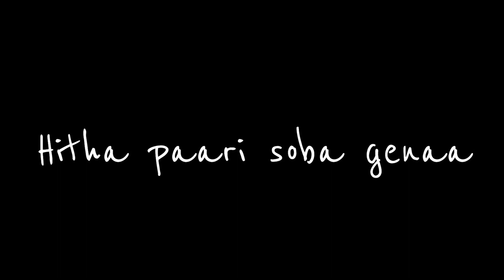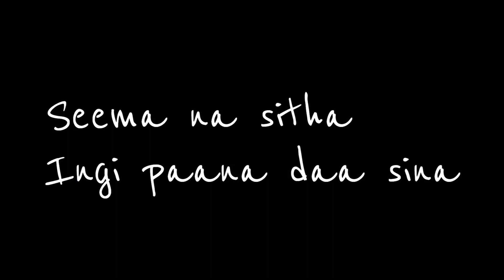PRATHIHARI - Female LYRICAL Cover | Supun Perera, Senanga Dissanayake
Here’s my FIRST SINHALA SONG COVER. I’m a huge fan of this song ever since it’s release. It holds a very special place in my heart.
I absolutely enjoyed recording this. Hope you like the outcome.